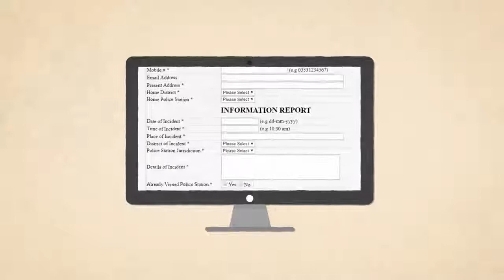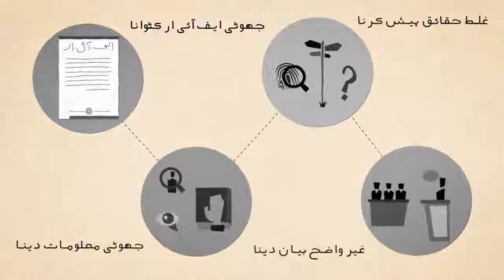ایف آئی آر درج کروانے کا طریقہ: انصاف حاصل کرنے کی طرف پہلا قدم یہ ہے کہ آپ ...